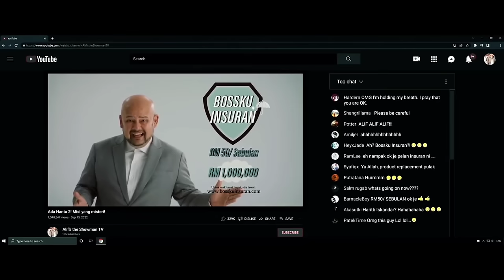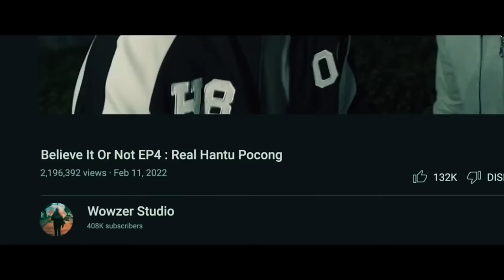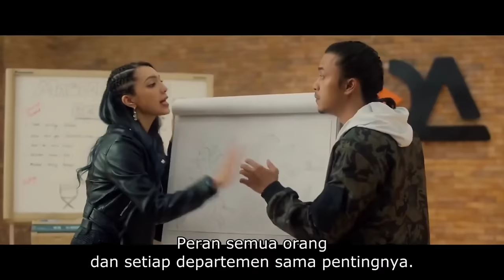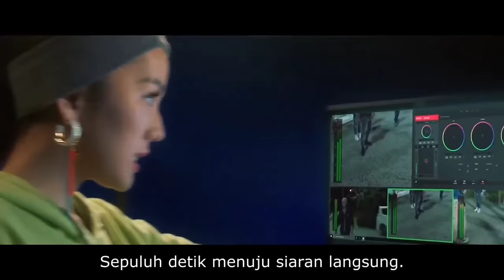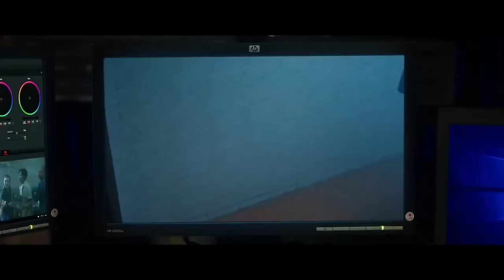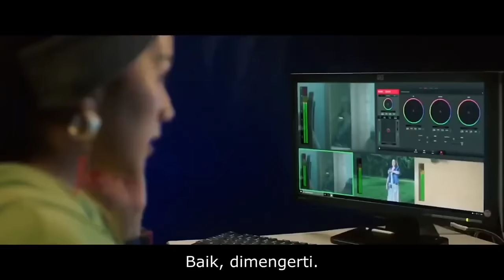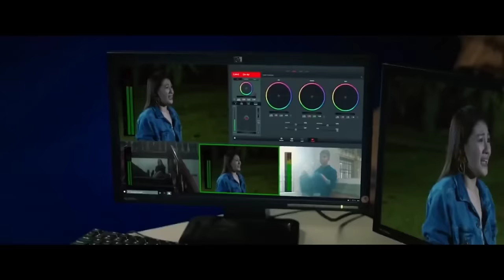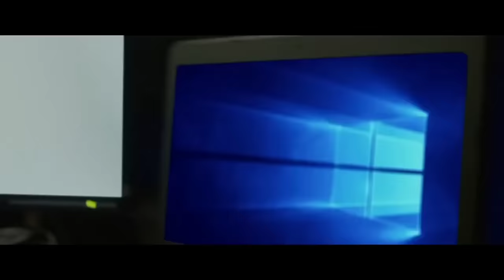ADA HANTU 2 FULL MOVIE | HORRORxCOMEDY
ADA HANTU 2 FULL MOVIE HORRORXCOMEDY MALAY